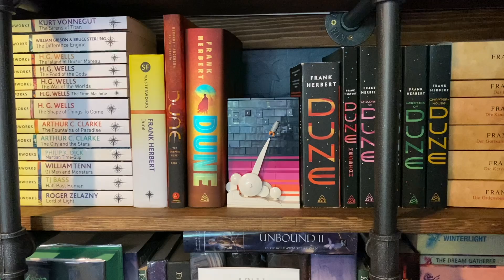June Birthday Book Haul - Thank you everyone :D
June was my birthday month and a lot of you amazing people have sent me books (always the best present :P ). Thank you!!!
Plus, there were a few other books that were added to my book shelves.

00:00 - Intro
00:41 - Fantasy
04:18 - Science Fiction
05:19 - Horror
06:50 - Thriller
11:23 - Non-Fiction
12:20 - Romance
12:53 - Non-Book Items

Twainy
Jessica
Karin